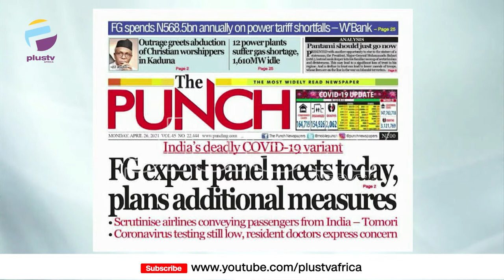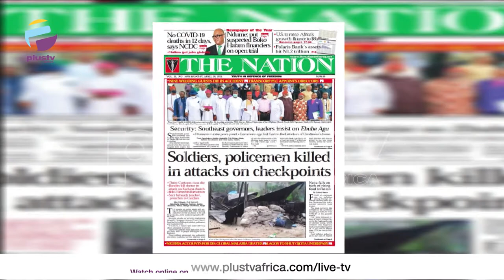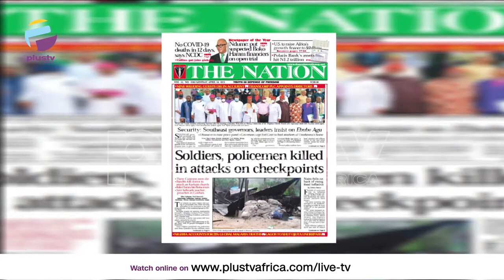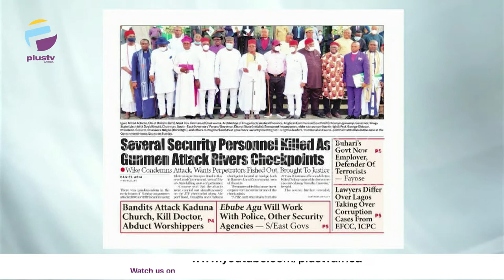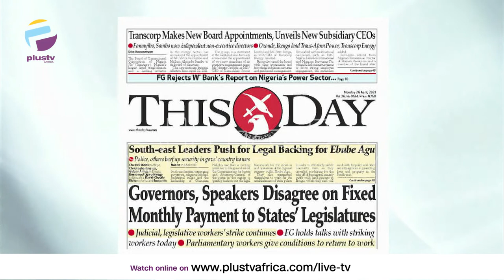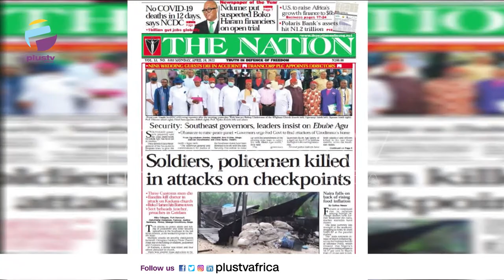Soldiers, Policemen Killed In Attacks On Checkpoints | OFF THE PRESS